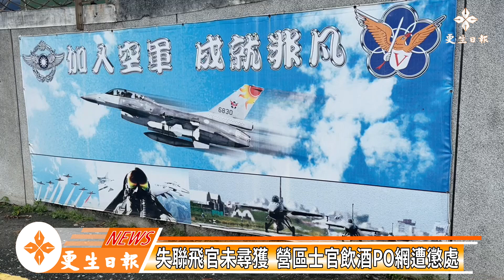空軍五聯隊士官營區飲酒PO網遭嚴懲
空軍第五聯隊負責F16戰機發動機修護補給作業的黃姓士官，12月初私帶酒品進入營區與其他3名士官飲酒狂歡，事後居然還拍攝喝酒影片上傳網路，讓看到影片的同僚感到不可思議，因為聯隊上校飛官失聯仍未尋獲，居然還有心情飲酒開趴，對此，空軍司令部已針對違反規定的行為進行嚴懲。

空軍司令部15日發出新聞稿表示，針對媒體報導「軍紀渙散！聯隊士官違紀喝酒狂歡還PO網」乙情，第五聯隊接獲通報即實施行政調查，針對黃姓士官等員違反「資安違規」及「營內飲酒」等過犯，已依相關規定予以嚴懲，以正綱紀。

    空軍司令部強調，有關幹部違失行為，均秉持「毋枉毋縱」與「留優汰劣」原則，依規定嚴懲絕不寬貸；另援為案例，持續落實軍法紀要求及加強內部管理，以杜絕類案再生。